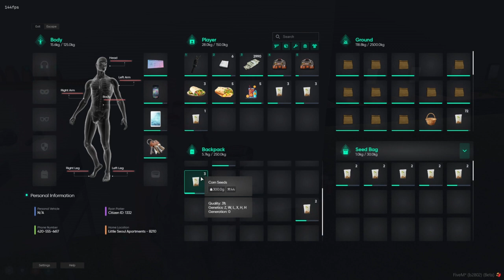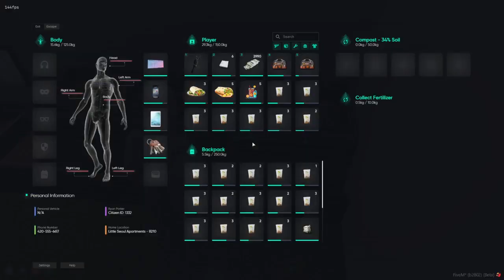Curvyelephant May 13, 2024 | NoPixel 4.0 4/5